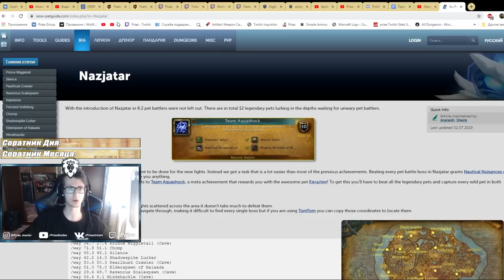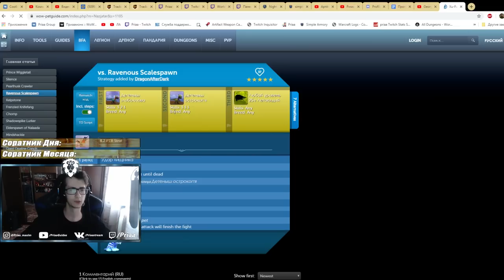Лучшие советы по быстрому получению полётов